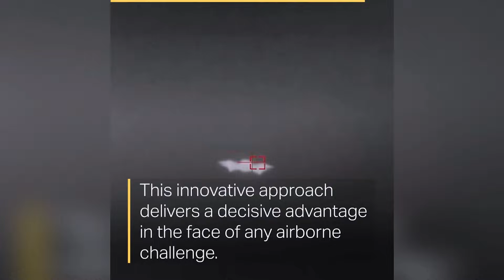Sweden’s LOKE: The Future of Anti-Drone Warfare build in Just 84 Days!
Meet LOKE – Sweden’s rapid response to the rising drone threat. Developed by Saab in only 84 days, this next-gen anti-drone system is built for modern warfare. With Giraffe 1X radar, Trackfire combat module, and firepower to match, LOKE is lean, lethal, and cost-efficient. Inspired by the Russia-Ukraine conflict, Sweden now enter the way in smart defense.

Watch how tech meets tactical brilliance in this game-changing system.